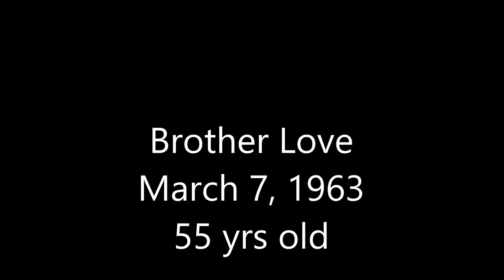WWE Superstars March & April Birthdays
pictures of the superstars, alumni, and hall of fame